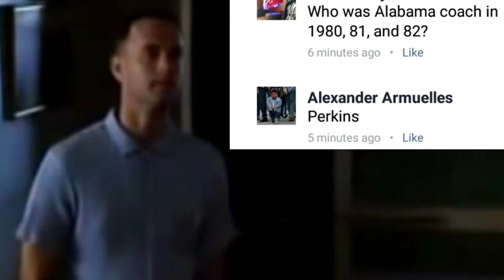Forrest Gump | Uncle Lou Review